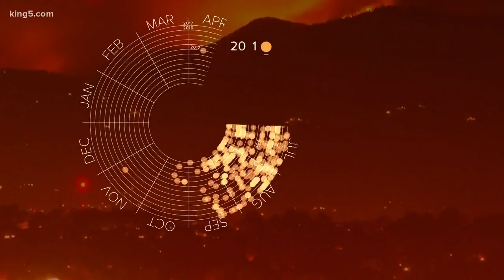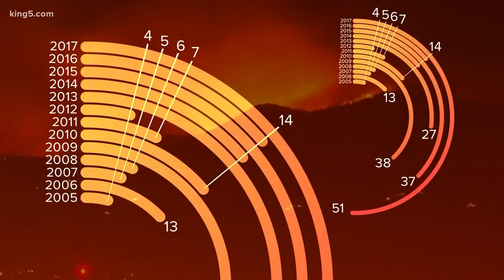Wildfires are becoming "megafires"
KING 5's Jake Whittenberg analyzes the data to show fires are getting bigger and more frequent